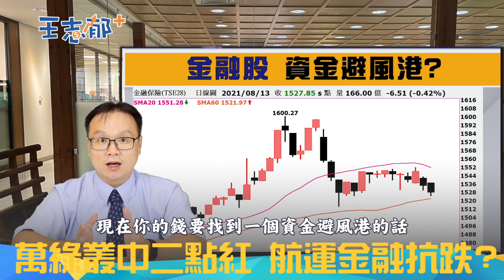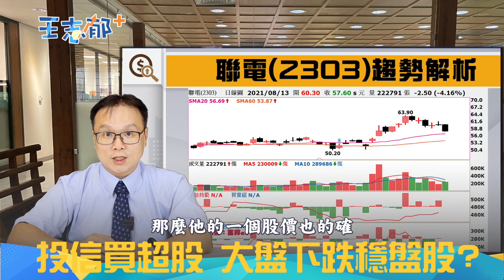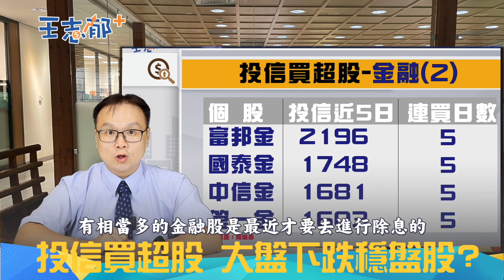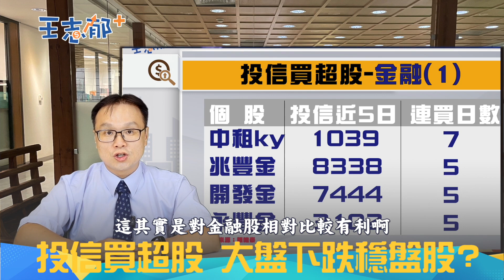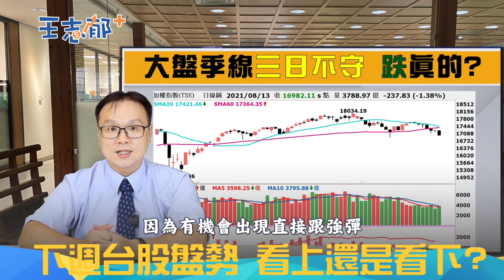台股季線反壓 下週有反彈機會? 投信買超股 資金避風港?| 【投資盤問室】20210813 | 王志郁 feat. 陳唯泰